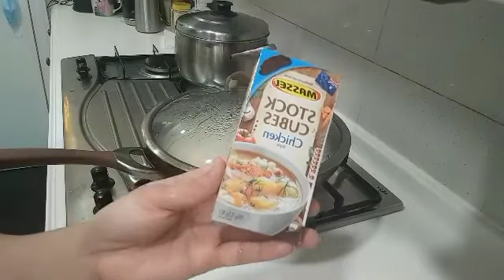First time ko magluto nito, ang sarap pala | How to cook Bamboo